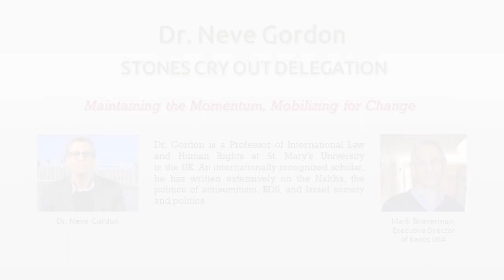Mark Braverman and Dr. Neve Gordon discuss Israel's focus on removing all Palestinians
The removal of Palestinians from West Bank and Gaza is the goal of Israeli policies. Dr. Gordon is a Professor of International Lawand Human Rights at St. Mary’s University in the UK. An internationally recognized scholar, he has written extensively on the Nakba, the politics of antisemitism, BDS, and Israel society and politics.